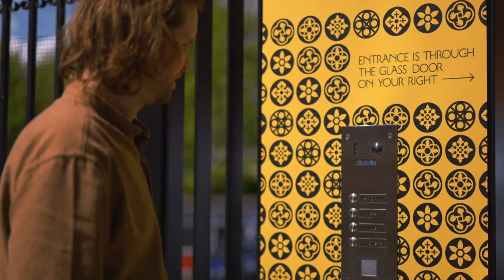Summer Sessions: In Conversation with Rob Auton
Rob Auton performs in the Tongue Fu evening, part of Summer Sessions at Grand Junction on Saturday 26 June.

Summer Sessions is a season of live music and poetry in the intimate setting of Grand Junction’s magnificent neo-gothic church.

Summer Sessions: 24 June - 31 July 2021